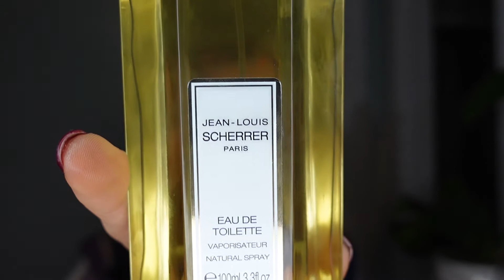BEST VINTAGE PERFUMES FOR WOMAN - "Hidden Gems" of Vintage Perfumes Every Woman Must Know About!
Jean Louis Scherrer by Jean Louis Scherrer EDT
Jean Louis Scherrer EDP
Parfum de Peau by claude Montana EDT
Parfum de Peau Claude Montana EDP
Christian Lacroix by Christian Lacroix

Hi Everyone,

I am a big fan of french vintage perfumes. French vintage perfumes are chic, elegant, and timeless. Most of them do NOT smell like your grandma.

Perfumes are considered vintage when they have been launched or created more than 20 years ago. Some of them are still easy to find, while others can be discontinued or can be found in niche stores.

We are going to discover three of them today. There are VERY good perfumes, long-lasting and iconic. Maybe one of them might be your next fragrance or your fragrance for life!

Vintage perfumes listed in the video:

-Jean Louis Scherrer by Jean Louis Scherrer (1979) (EDT even I have a preference for Eau de Parfum)

- Parfum de Peau by claude Montana (1986) EDP

- Christian Lacroix by Christian Lacroix (1999) VERY RARE AND DISCONTINUE